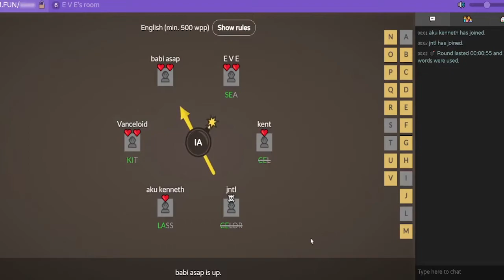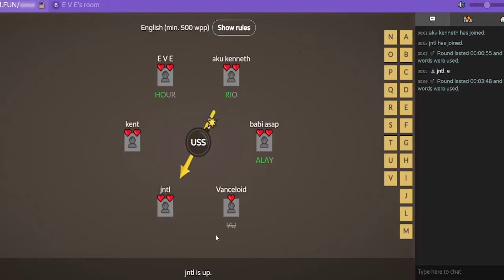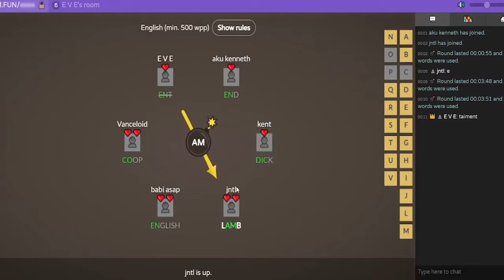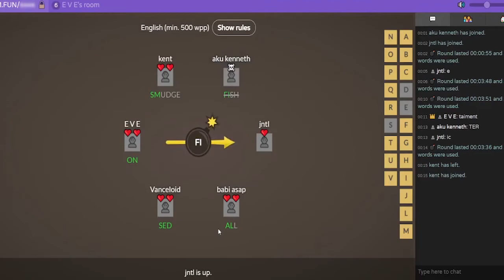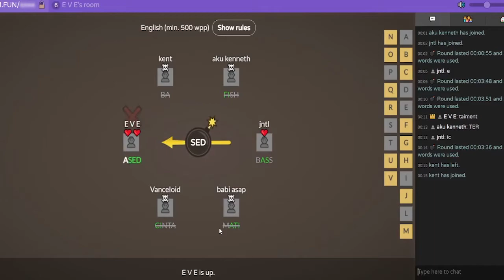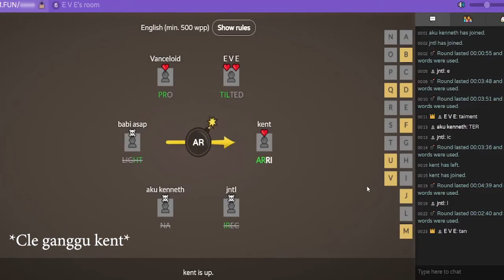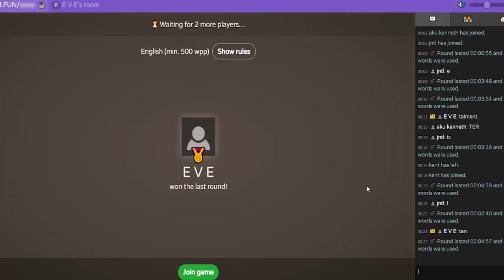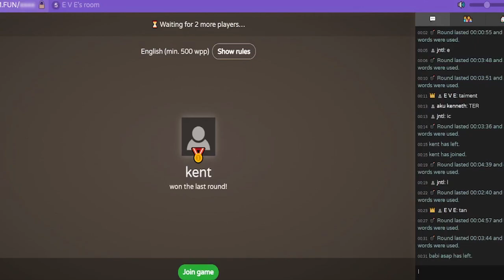JKLM.FUN PARTY GAMES (INDONESIA) KENT GA MENANG? KITA GA TIDUR!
JKLM.FUN! Indonesia

Hope you guys enjoy it thankyou!!